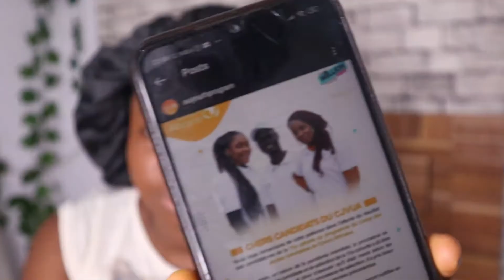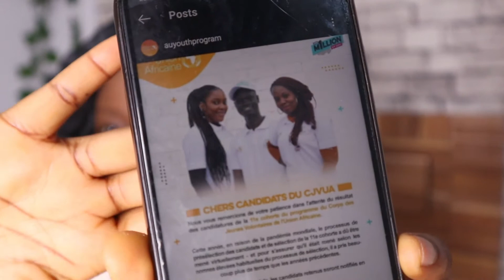VLOGMAS 1| AU-YVC RESULTS Chat ft. Peppersoup. Life in Lagos Nigeria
This is a VLOGMAS Video...Life in Lagos, AU-YVC Result, and many more!

I hope you like this video and willing to join me as we evolve together.

FILMING EQUIPMENTS:
Camera: Canon M50
Lens: Canon Kit Lens (15-45MM)
Microphone: BOYA vlogging mic
Lighting: 18" Ringlight
Reflector